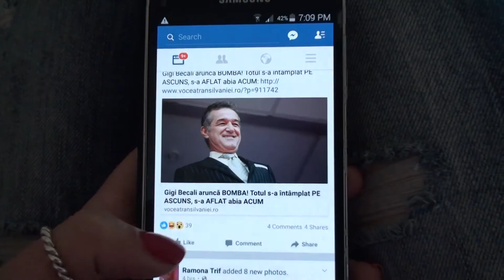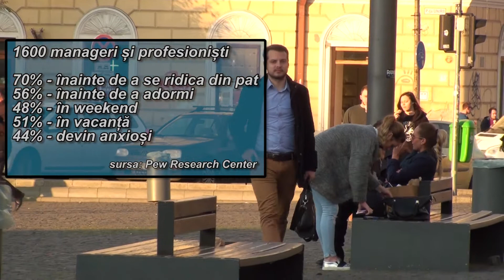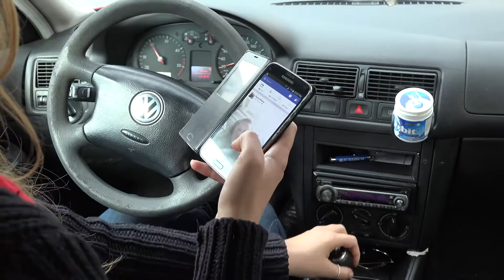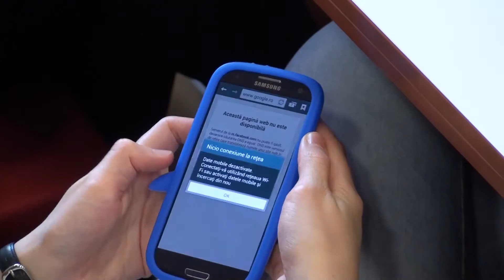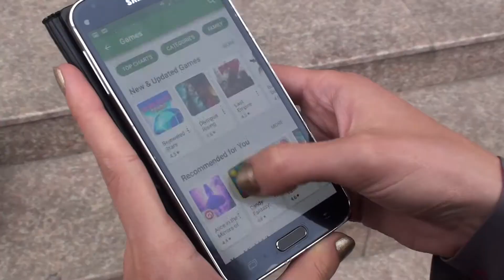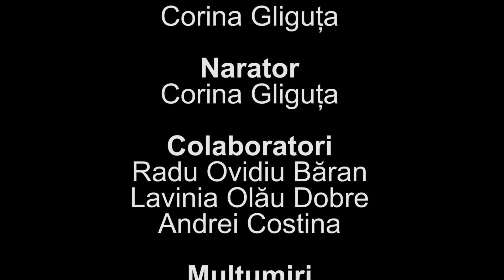Tot mai departe de umanitate...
Suntem sau nu suntem dependenţi de telefoanele mobile? Să recunoaştem, noile tehnologii ne-au acaparat, ne-au prins în lumea lor şi fără să ne dăm seama, rămânem pierduţi minute bune în lumea virtuală.